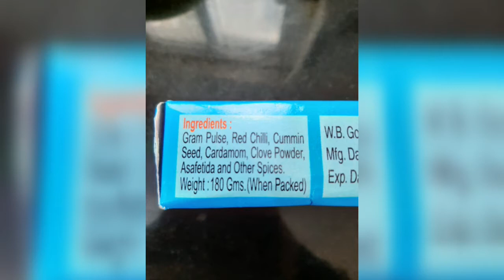Dhoka khaya hoga lekin ye hai ...Bengali dhokar dalna - chanadal cutlet curry